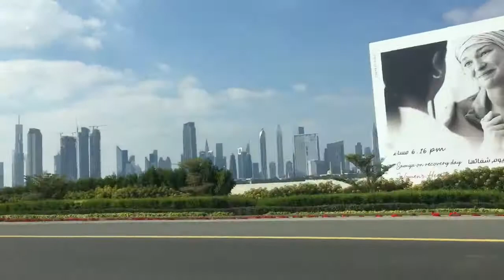Pongal celebration vlog/IBN BATTUTA MALL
Pongal celebration